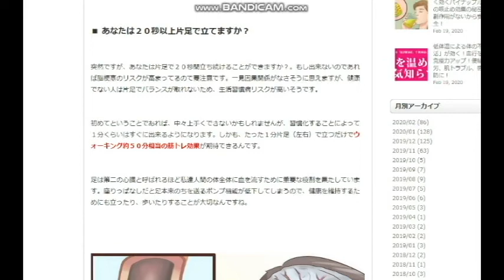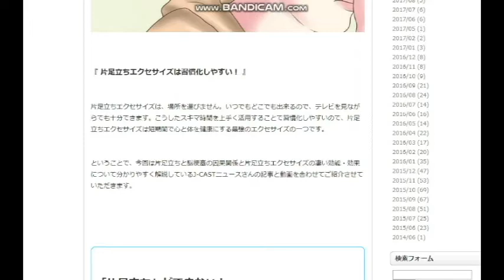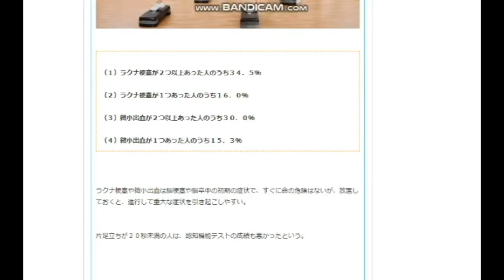【隠居TV】究極健康法：40代後半からの楽ダイエット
元記事

2020年3月末までの従来版「速稼塾」